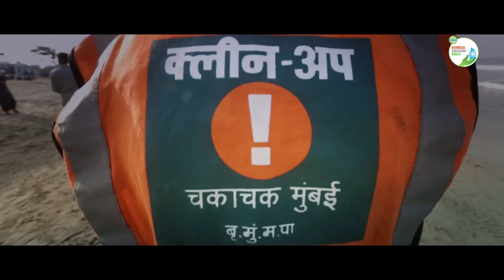Dettol: Banega Swachh India Anthem by Indian Ocean & Friends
"Building a clean and healthy India is our joint responsibility and together we can make a difference." Watch the Dettol BanegaSwachhIndia Anthem by Indian Ocean & Friends and share the video before 31st October. 1 share = 1 child educated on Health and Hygiene."